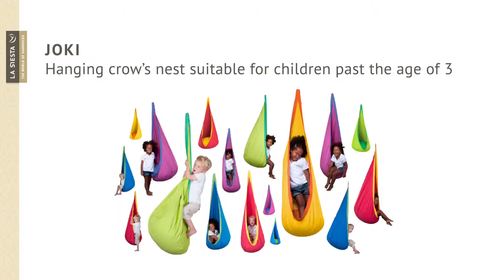Hanging crow's nest suitable for children past the age of 3